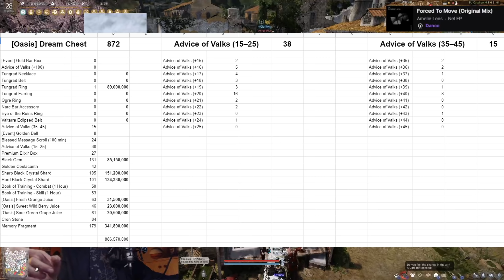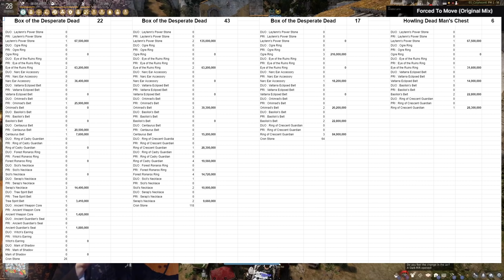T10 Mythical Dream Horse and 3 Years in Black Desert online Celebration!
T10 Mythical Arduanatt was born on my 10th attempt! Takes around 2 weeks for each attempt! Also opened up over 100$ of Winter Adventure Boxes, 14Vell bundles, boxes that stored for months.. Also HUGE enhancing session, pen accessory attempts, tet.. Everything possible. Also tried to get 2 TET blackstars and used over 7,000 Crons stones and attempted PEN blackstar helm attempts! Enjoy the celebration of 3 Years in this video game called - Black Desert online!

0:00 T10 Mythical Dream Horse
0:45 Intro
1:08 Dices
1:41 All Boxes (6,4 Billion Profit)
4:38 Winter Adventure Boxes (P2W)
5:53 Enhancing start
7:36 Accessory Enhancing
9:25 PEN Blackstar HELM attempts
9:51 Why am I doing this?
10:18 Sushi
10:31 Casey Frey Message
12:24 T10 Mythical Dream Horse attempts
14:59 Ending Thoughts